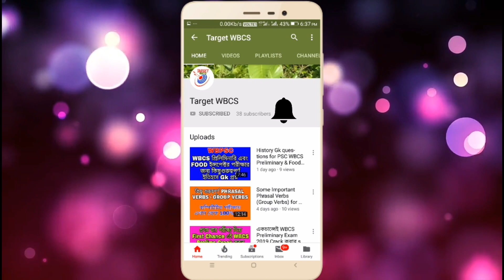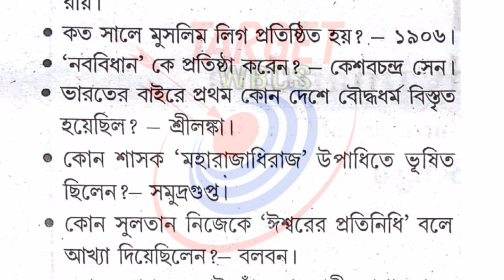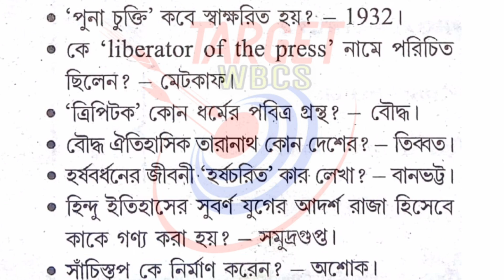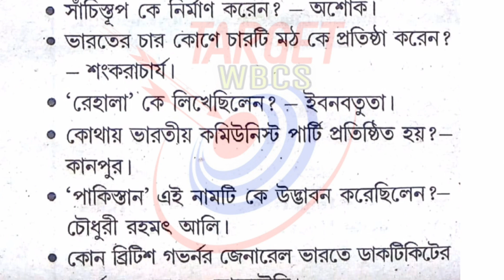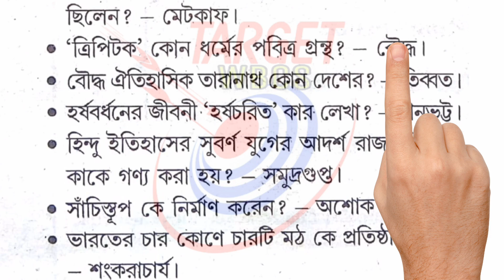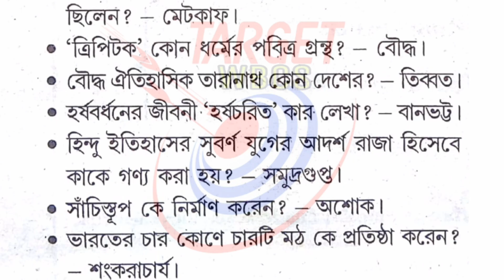ইতিহাসের কিছু গুরুত্বপূর্ণ প্রশ্নোত্তর যা বারবার পরীক্ষায় এসেছে | History Important Question Answer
Today in this video we discuss about History's some important questions and answers which came in previous many Examinations. Watch the video till the End and note down the important questions.
It'll be very helpful for your upcoming exams like WBCS MAINS 2019, WBPSC CLERKSHIP Etc.

🔴 WATCH NOW 🔴

🔴 Watch Now 🔴

🎯 ভারতের সংবিধানের ওপর কিছু গুরুত্বপূর্ণ MCQ (PART-II) :👉